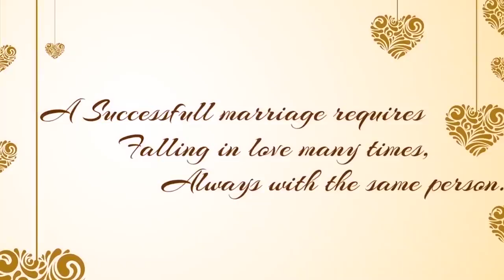ROMANTIC SANTALI WEDDING HIGHLIGHTS II HEMBRAM FAMILY II MAYURBHANJ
MANSING WEDS JYOTIRMAYEE
STARRING: GANGS OF BASANTPUR (BHIM AND ARJUN)
SPECIAL THANKS TO VSSUT BURLA GUYS
DIRECTED BY: BHAGBAT AND MANSING HEMBRAM & DEVI DEV TUDU